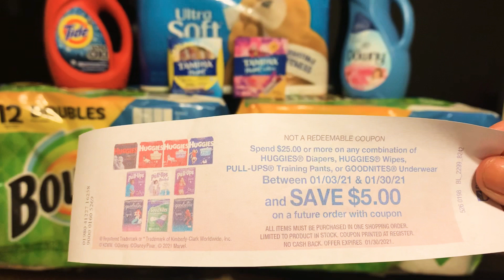Rite Aid Haul 12/27-1/2 $2.80ea. Item 🔥